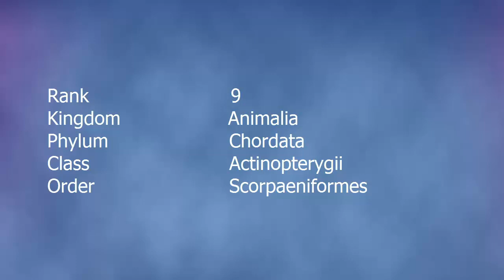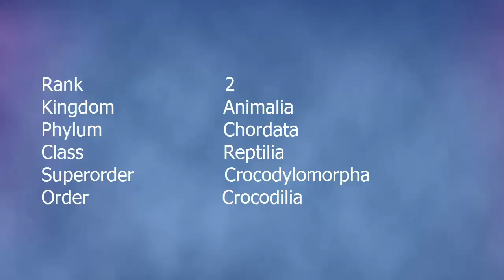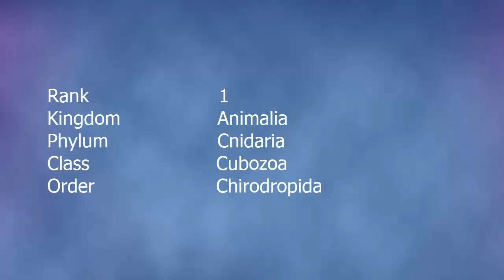Top 10 Dangerous Sea Creatures | SuprTop